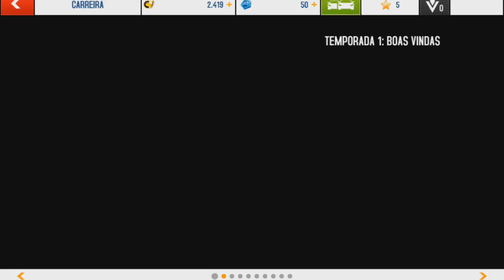Asphalt 8 Airborne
Não esqueça de deixa, seu comentário sobre, Asphalt 8 Airborne
Estou deixando o canal do meu amigo aqui de uma olhada e se escreva no canal.
Leónidas Gamer